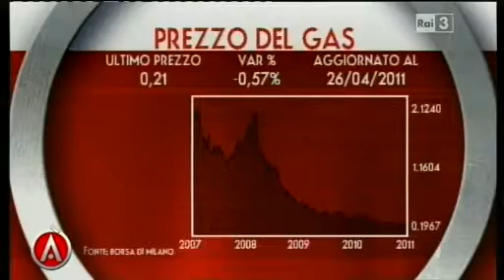Nucleare l'alternativa c'è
Agorà 29/04/2011